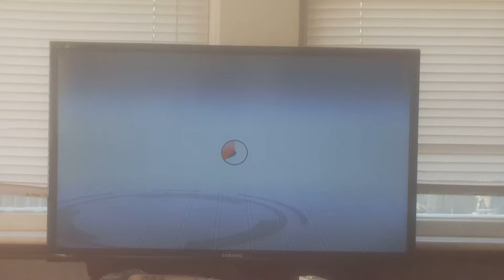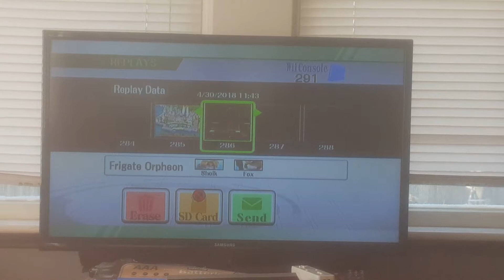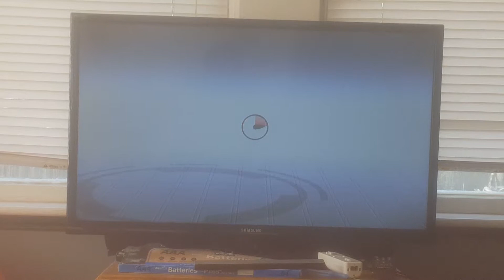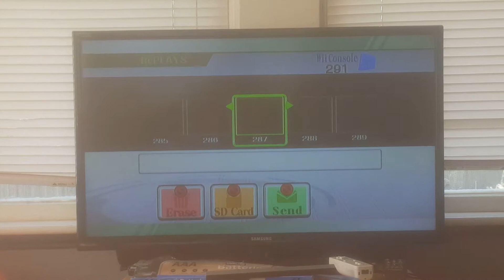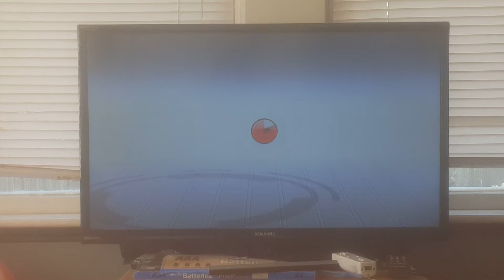Brawl Battle Series episode 10: Practicing my new main